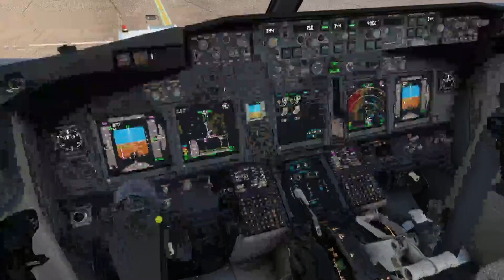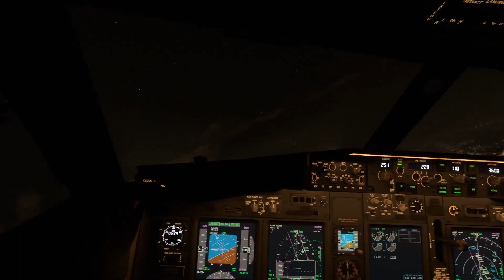United Airlines flight 3922 departing out of Seattle (KSEA) and arriving in Los Angeles (KLAX)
Vatsim network
FSLTL
PMDG